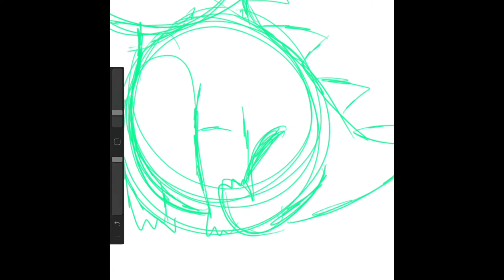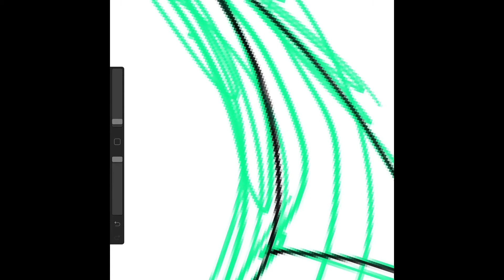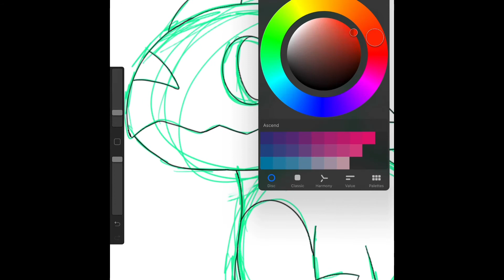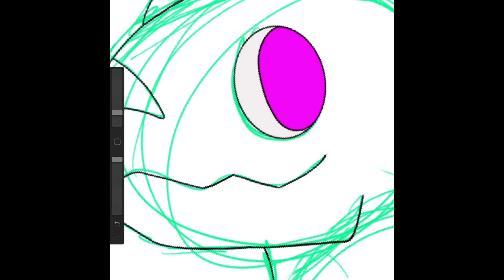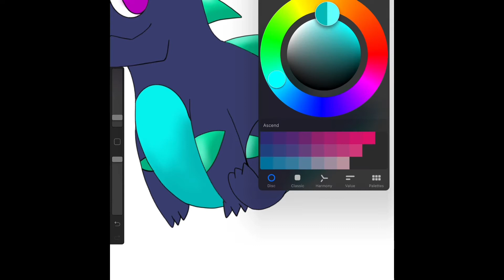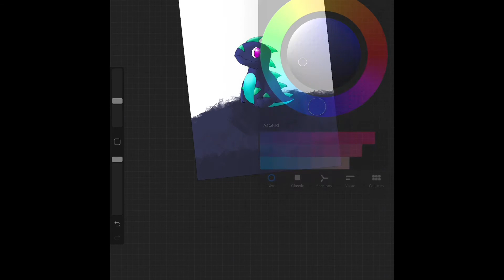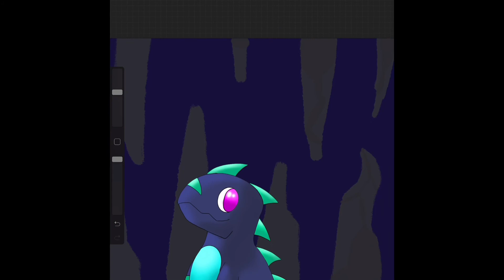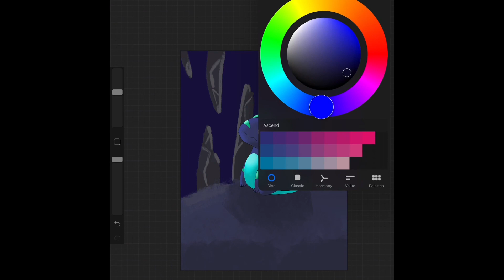Drawing a cute dino :3